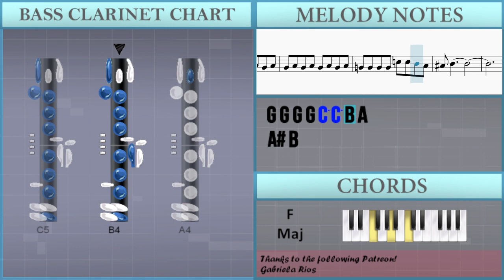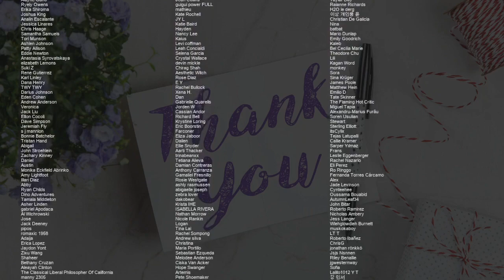SUPER EASY: How to play Dubidubidu by Christell on Bass Clarinet (Tutorial)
Comment and let us know how the videos have helped you. It keeps us going! :)The easiest way to learn how to play Dubidubidu (SUPER EASY) by Christell on the bass clarinet. It's a bass clarinet tutorial for Dubidubidu (SUPER EASY) by Christell.

EasyMusicLesson teaches you to play the your favorite instrument, through easy and simple animation so that you too can learn how to play Dubidubidu (SUPER EASY) by Christell on the bass clarinet easily. A bass clarinet tutorial with visual animation graphic.

Chords of Bass Clarinet arrangement:
G Min   F Maj   D# Maj   F Maj   G Min   F Maj   D# Maj   F Maj
G Min   F Maj   D# Maj   F Maj   G Min   F Maj   D Sus 4   D Maj
G Min   F Maj   D# Maj   F Maj   G Min   F Maj   G Min   F Maj
G Min   F Maj   D# Maj   F Maj   G Min   F Maj   G Min   G Maj
C Min   D Min   G Min   F Maj   F Maj   G Min   C Min   F Maj
G Min   D Sus 4   D Maj   G Min   F Maj   D# Maj   F Maj   G Min
F Maj   G Min   F Maj   G Min   F Maj   D# Maj   F Maj   D Maj

Melody notes of Bass Clarinet:
A4   B4   C5   D5 F5
E5 D5 C5
A4   B4   C5   D5 A4
C5 B4 C5
E5 D5 C5
G#4     C4
E4         D4
D4 E4 D4 C4 D4 E4 C4
E4
D4 E4 D4 C4 D4 E4 C5
A4
G#4 A4 G#4 A4 G#4 A4 G#4 A4
G4 G4 G4 G4 C5 C5 B4 G4
A4 A4 A4 A4
G4 G4 G4 G4 C5 C5 B4 A4
A#4 B4